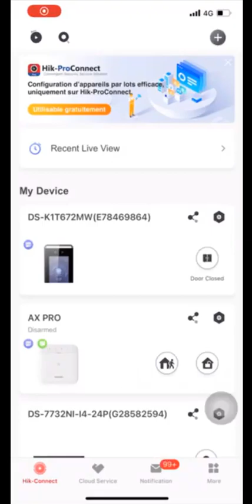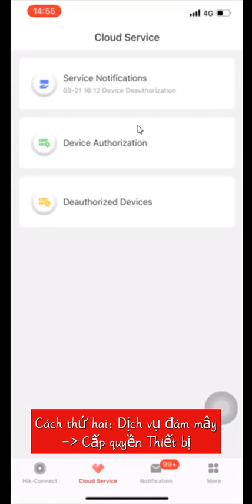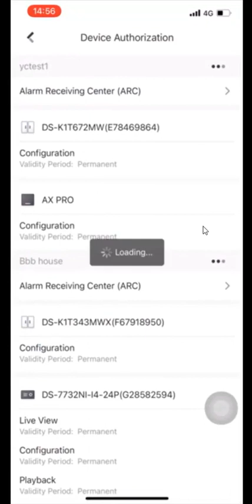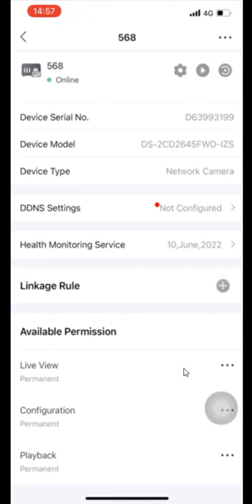Cách Người dùng Cuối Chủ động Cấp quyền Thiết bị cho Trình Cài đặt trên Hik ProConnect